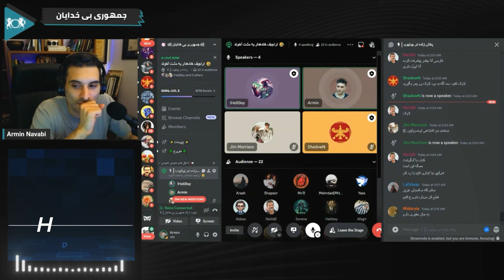عمَر آرزو داشته مدفوع باشه!؟ 🤣